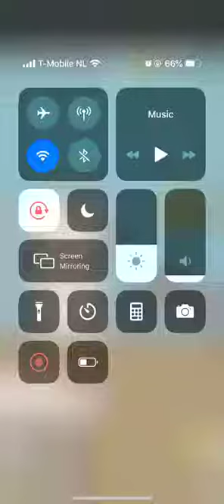Escape Room Level 11 12 13 14 15